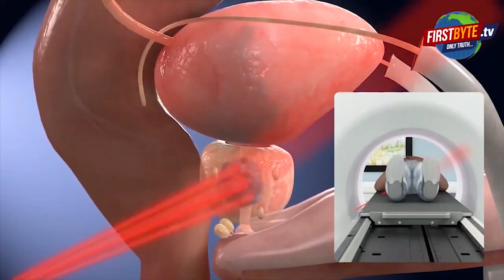एसिड पीड़ितों की ये कहानी सुनकर दहल जाएगा दिल First byte.tv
एसिड पीड़ितों को नही मिल रहा रोजगार

मेरठ के एसिड पीड़ितों ने की डीएम से रोजगार की मांग

कैफे खोलने के लिए चाहिए छोटी से जगह

आर्थिक सहायता और रोजगार देने की मांग